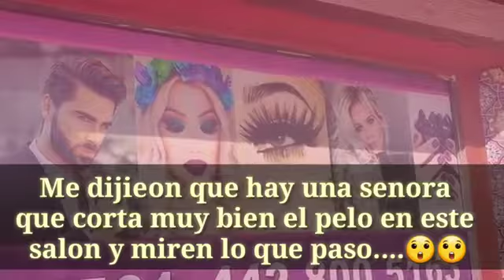Arlette salon in Hesperia CA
Rosaisela Alvarez -especiales credicts Claudia Latiendita